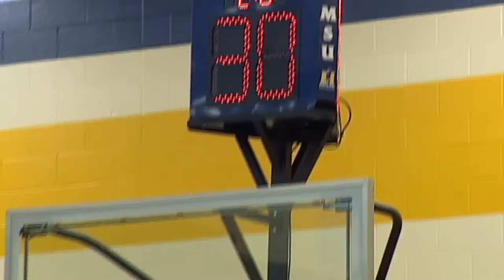Backboard Lights Hardware Kit Installation Video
This video will take you through the steps necessary for installing the backboard light hardware kit into your scoreboard or shot clocks. You will also need to view the "Backboard Light Installation Video" for learning how to attach the lights onto your backboard.
Scoreboard Service Company 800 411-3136